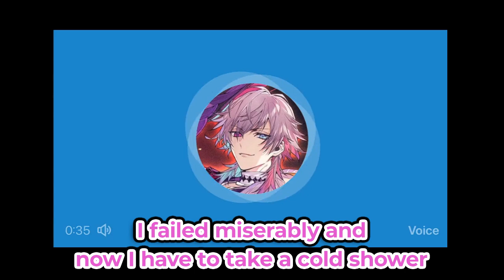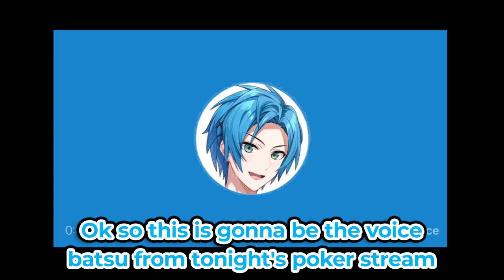Bettel, Hakka and Altare took a Cold Shower as Batsu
Source : ♠️♦️♣️♥️ POKER NIGHT 2 ♥️♣️♦️♠️

Bettel lost everything during this stream, it was so funny lmao.
The tempus week is over but we surely enjoyed it. We got amazing collabs, songs and merch. Happy one year boys!